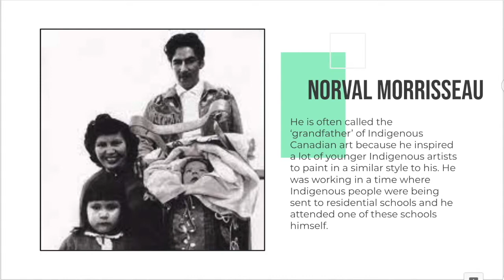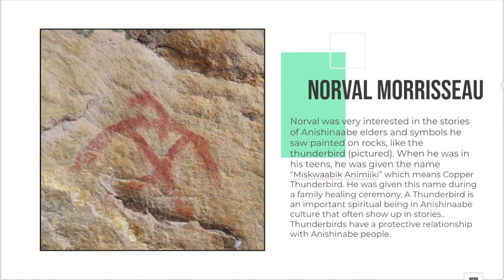Norval Morrisseau Grade 3 : Art Talk Debrief